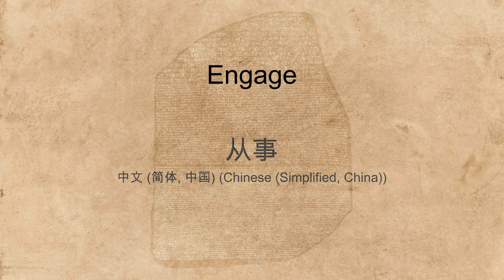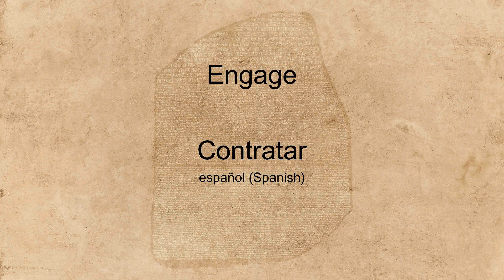"Engage" spoken in many languages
Hear the word "Engage" spoken in many different languages.